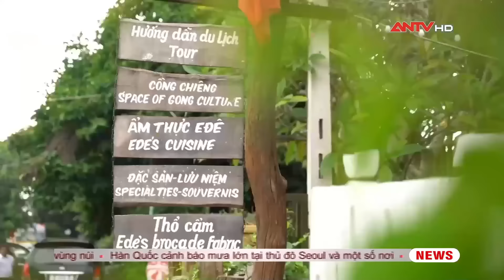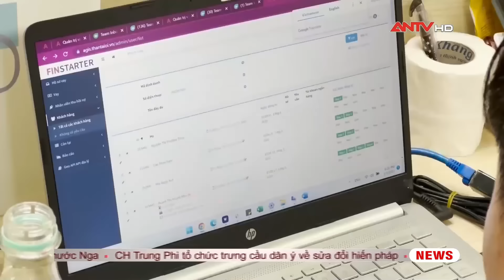Tin tức an ninh trật tự nóng, thời sự Việt Nam mới nhất 24h trưa 31/7 | ANTV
Mời quý vị và các bạn xem thêm: Danh tính 4 nạn nhân trong vụ sạt lở nghiêm trọng trên đèo Bảo Lộc, tỉnh Lâm Đồng